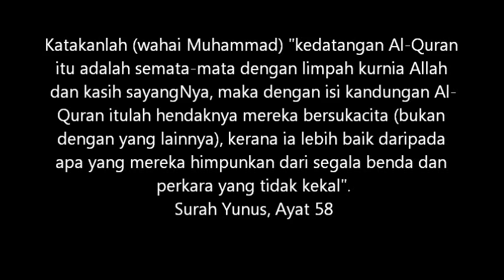Bukan ilmu jika berselisih dengan Kalam Allah dan Rasulullah-Dr Asri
Bukan ilmu jika berselisih dengan Kalam Allah dan Rasulullah contohnya Rasul kata tapi...,Sunnah tapi. -Prof Madya Dato' Dr Mohd Asri Zainul Abidin